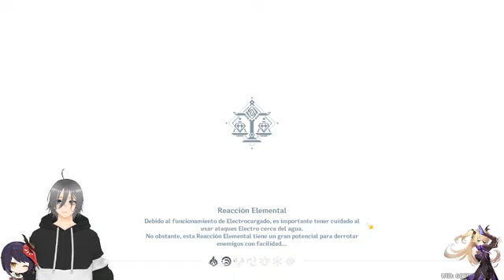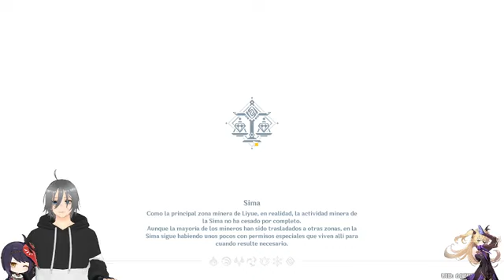a terminar ahora si el evento